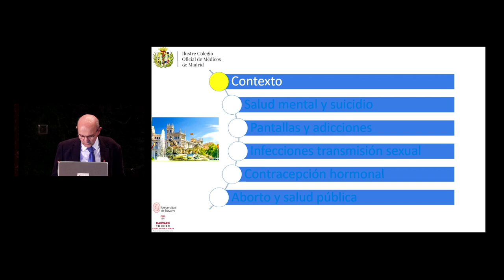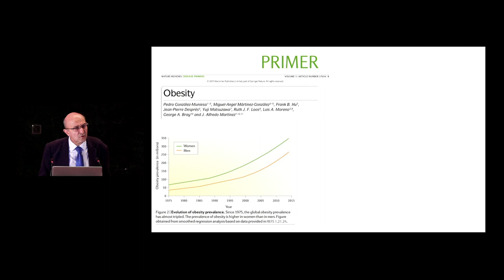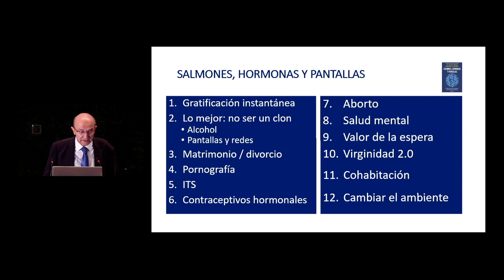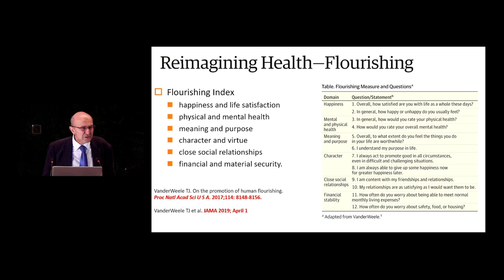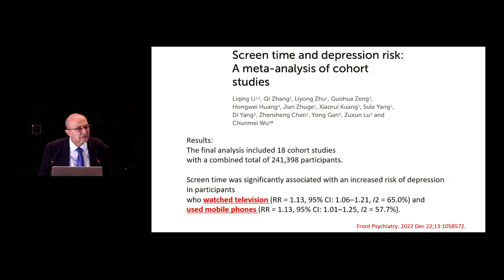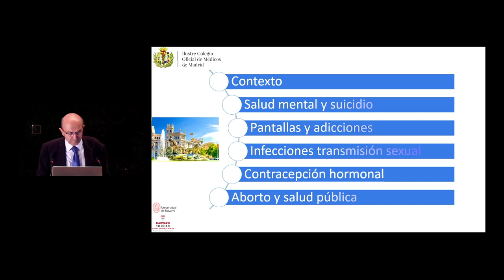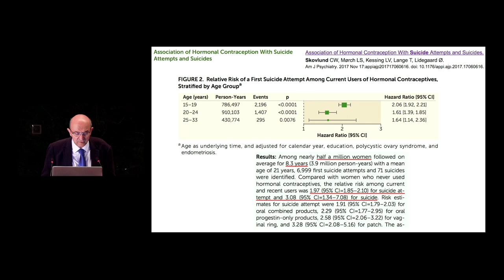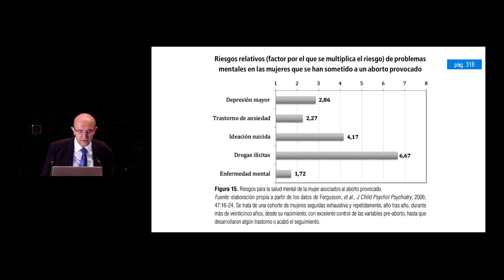Conferencia magistral Dr. Miguel Ángel Martinez-González en el ICOMEM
“Por primera vez en 50 años, la tasa de mortalidad en niños y adolescentes va hacia arriba en vez de hacia abajo”, señaló el Dr. Dr. Miguel Ángel Martínez-González, Premio Nacional de Investigación Gregorio Marañón durante la conferencia magistral en el Colegio de Médicos de Madrid.

Además, se han expuesto fundamentalmente los problemas de salud mental que viven los jóvenes, el suicidio, la adicción a las pantallas, las infecciones de transmisión sexual, la contracepción hormonal, el aborto y la salud pública.